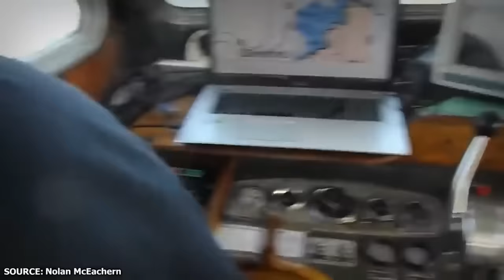The Horrifying Last Moments Of Sarah Jamieson (Shark Attack)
Sarah Jamieson felt excited as she paddled her kayak along the clear blue water of Die Plaat, a secluded beach near Gansbaai, South Africa. She and her fiance Tommy had decided to spend their vacation here, away from the noisy and crowded streets of Staten Island, New York. They wanted to experience something new and adventurous that would make their hearts race and their blood pump.
Die Plaat, also known as De Plaat, is a mesmerizing and remote coastal area situated in the Western Cape province of South Africa. One of the main draws of Die Plaat is its vast and untouched white sandy beaches that stretch for miles along the coastline. The beaches are fringed with dunes, creating a serene atmosphere.
The couple had heard that despite the beautiful scenery, this area was famous for its great white sharks that frequent the area. It was an alluring yet dangerous destination, but they were not afraid. They had booked a cage diving tour the next day, where they would see the majestic predators up close and personal. The tour guide also assured them that kayaking in the shallows was safe and that the sharks rarely ventured near the shore.
Sarah glanced at Tommy, who was paddling beside her. He smiled and winked at her, making her blush. She loved him so much and couldn’t wait to marry him in a few months. They had met in college, where they both studied journalism. They shared a passion for writing and traveling and dreamed of exploring the world together. Sarah felt like living in a fairy tale and hoped it would never end.